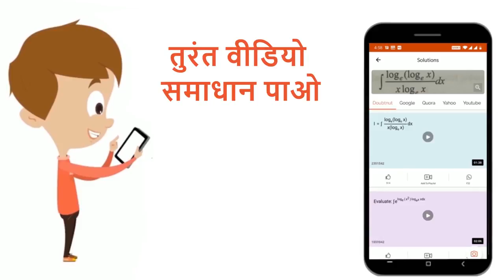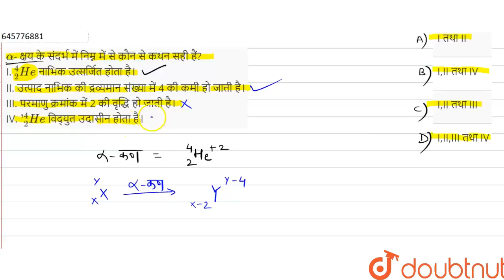alpha- क्षय के संदर्भ में‌ निम्न में से कौन से कथन सही हैं? I. _(2)^(4)He नाभिक उत्सर्जित होता ह...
alpha- क्षय के संदर्भ में‌ निम्न में से कौन से कथन सही हैं? I. _(2)^(4)He नाभिक उत्सर्जित होता है। II. उत्पाद नाभिक की द्रव्यमान संख्या में 4 की कमी हो जाती है। III. परमाणु क्रमांक में 2 की वृद्धि हो जाती है।IV. ’_(2)^(4)He विद्युत उदासीन होता है।
Class: 12
Subject: PHYSICS
Chapter: नाभिक
Board:NEET

👉 Have Any Query? Ask Us.